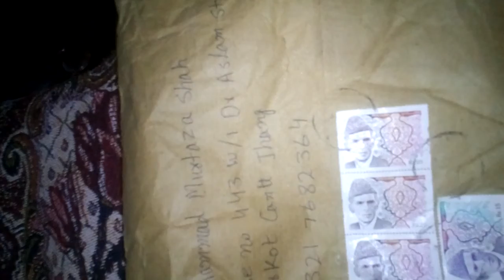January 12, 2021